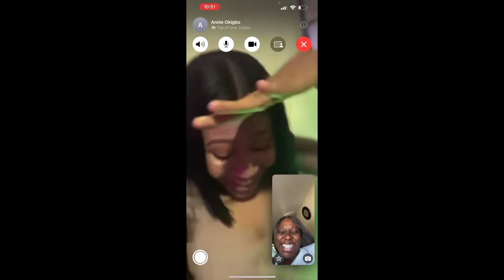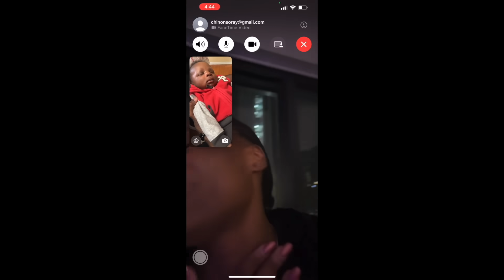MY FRIENDS PRICELESS REACTIONS TO THE NEWS🥺